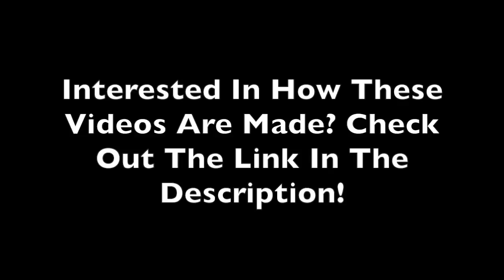Explosions And Fails! - GTA Online Funny Moments #3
This is the next GTA Online funny moments video in this series. These videos are of different funny things my friends and I recorded from Grand Theft Auto Online.